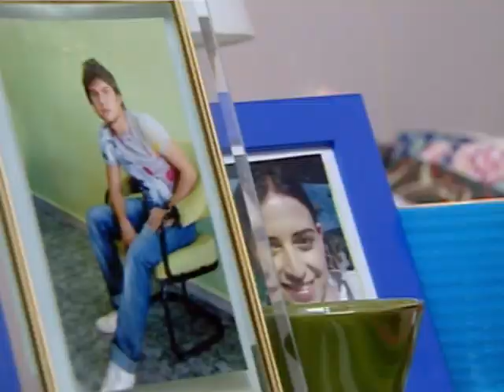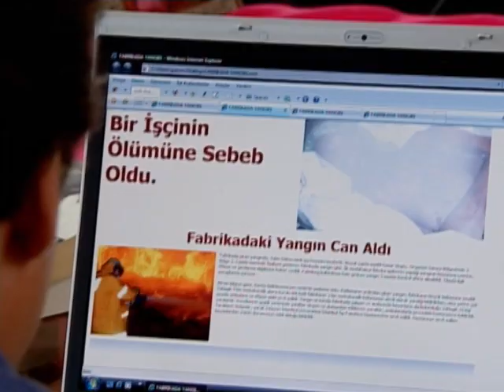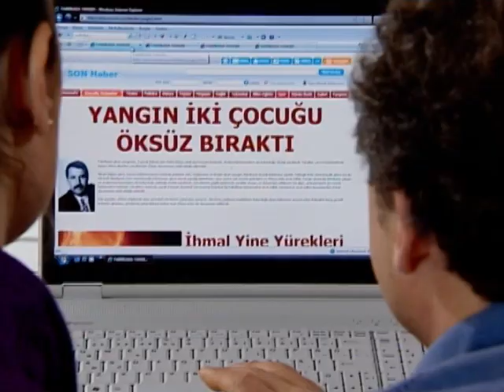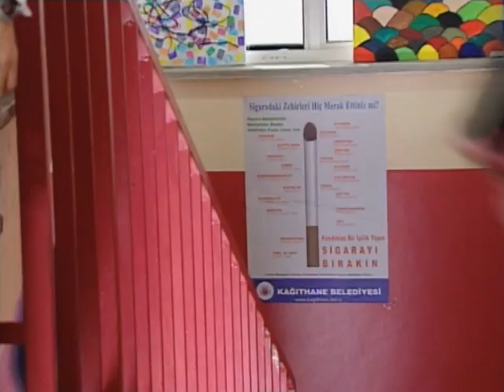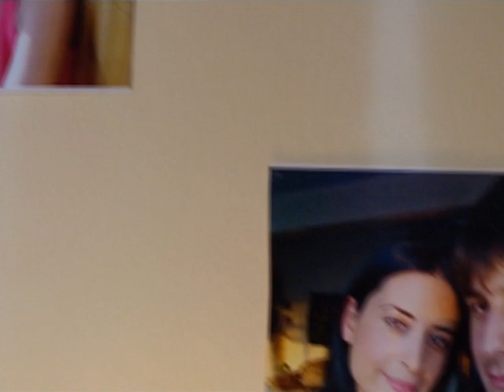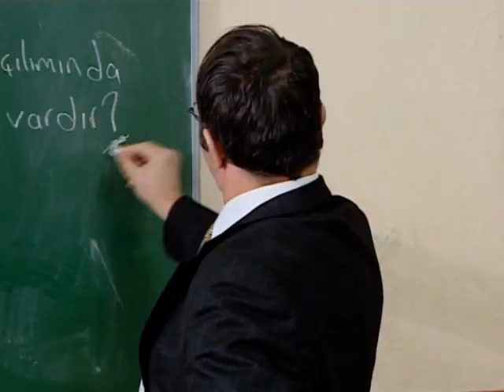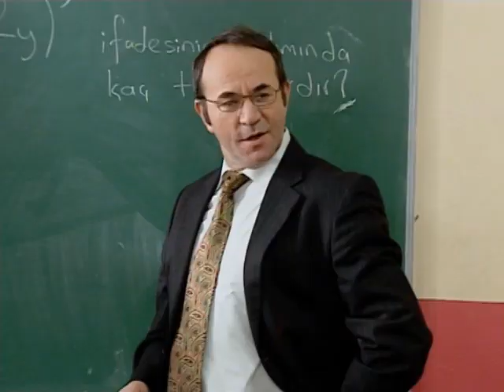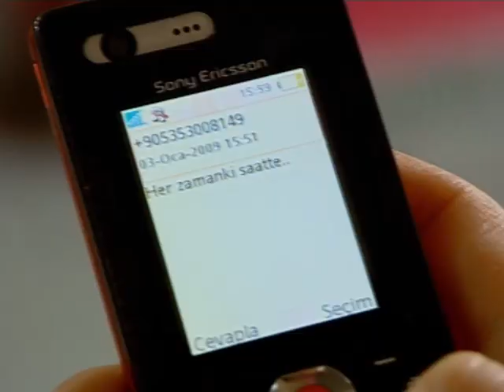Arka Sıradakiler 59.Bölüm - Tek Parça